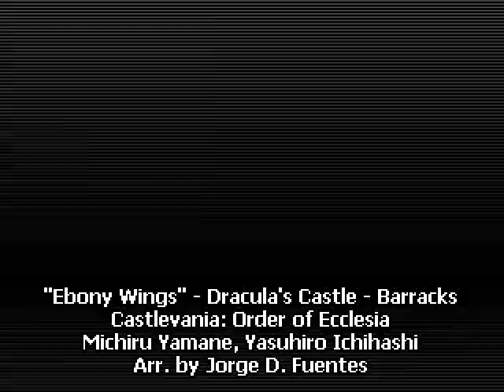Ebony Wings - Dracula's Castle - Barracks - Castlevania: Order of Ecclesia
I like the power this tune carries.  Loved the original Order of Ecclesia version, though I believe this tune is also used in the newest 2D Castlevania "Harmony of Despair", although it's heavily remixed.